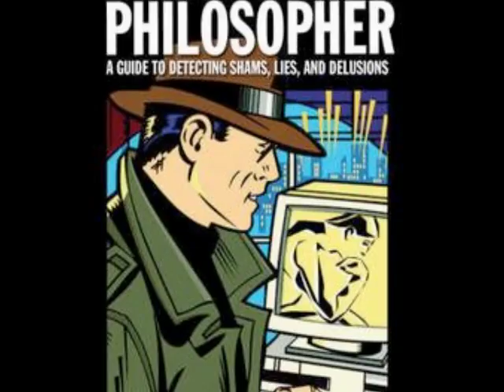Beliefs Gone Wild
Our brains evolved on the African savannah, but are now expected to deal with complex statistical information and other intricate concepts every day.  The result: beliefs gone wild.  Ken and John reveal the traps that the mismatch between our brains and the world we live in pose for ordinary mortals with their guest, The Undercover Philosopher, Michael Philips.  This program was recorded before a live audience at the Illahee Institute in Portland, Oregon.